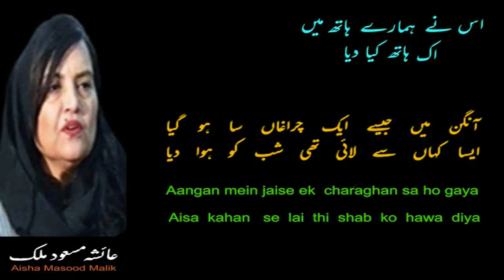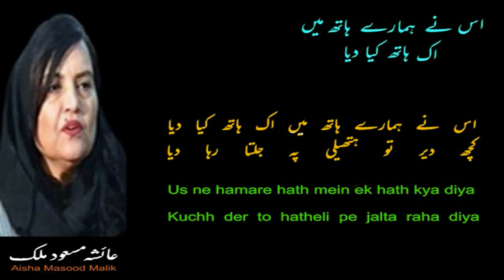Us Ne Hamare Hath Mein Ek Hath Kya Diya | Ayesha Masood Malik | Shahid Rasool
उस ने हमारे हाथ में इक हाथ क्या दिया
Usne Hamare Hath Mein Ek Hath Kya Diya